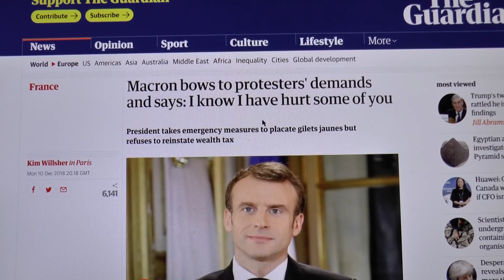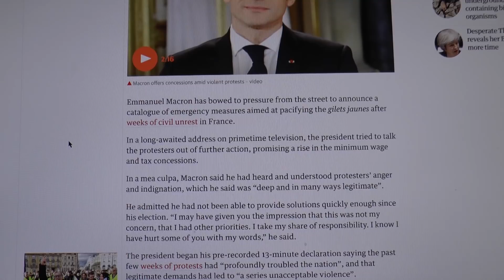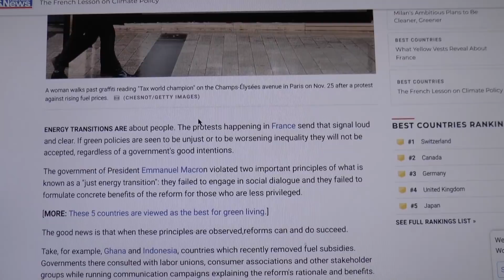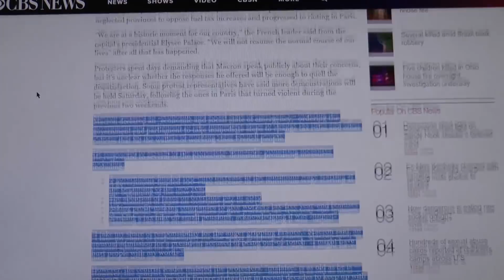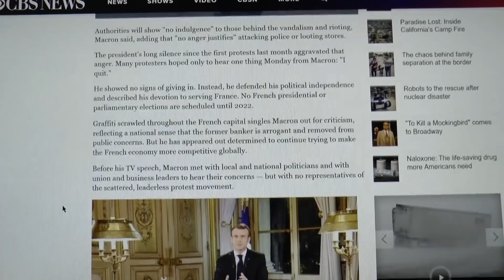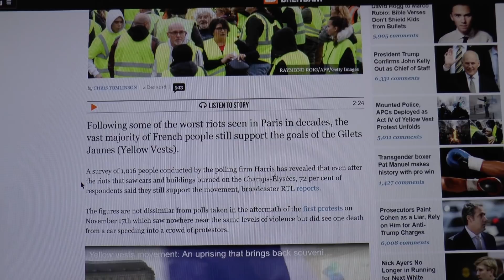PARIS IS BURNING!! BREAKING : MACRON OUT FROM UNDER ROCK!! SPEAKS TO THE PROLES!!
President Emanuel Macron has appeared as if by magic to talk to his subjects (What a Ponse!!!) Totally missing the point that in admitting that this had been brewing for 40 years that they had know it was brewing and did nothing to avoid what now seems to be the unavoidable!!!

Bitcoin :

15YCikitmfY1TFKpApKUKELKCZwC9Sv7g5